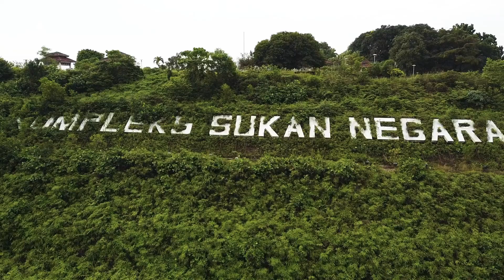DJI MAVIC MINI Footage at Bukit Jalil Stadium Malaysia the largest in Southeast Asia..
With a capacity of 87,411, it is the largest in Southeast Asia and the eighth largest football stadium in the world.